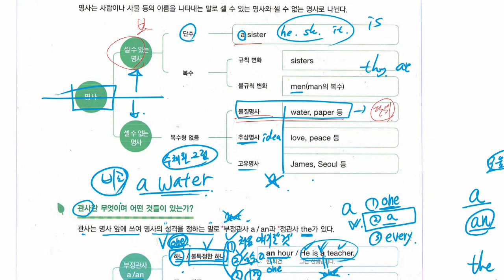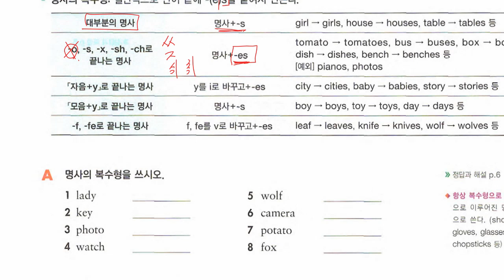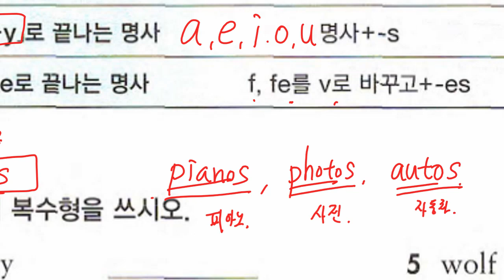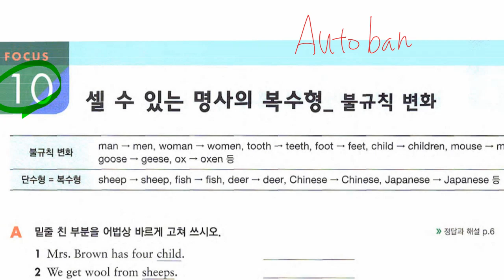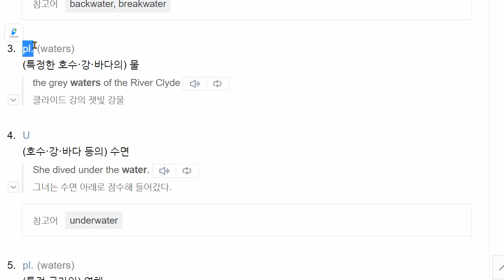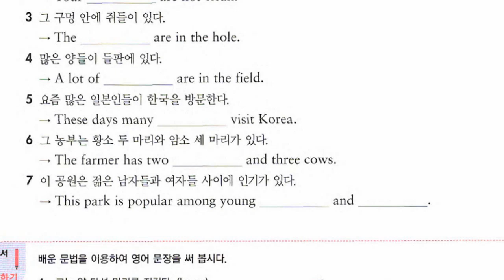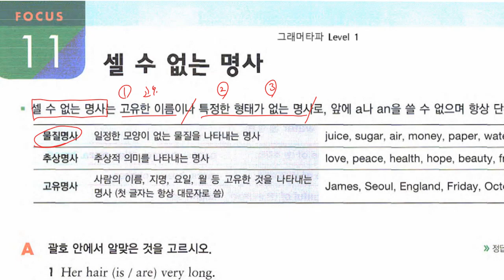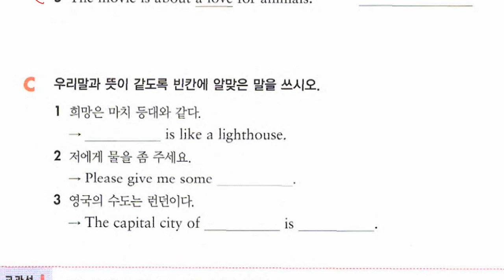중1 2021 04 01 문법 명사와 관사